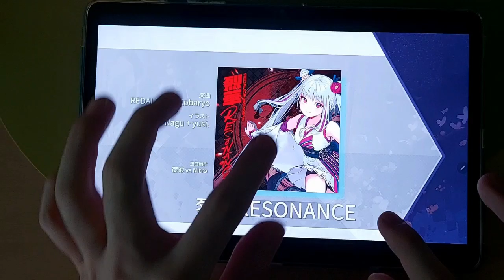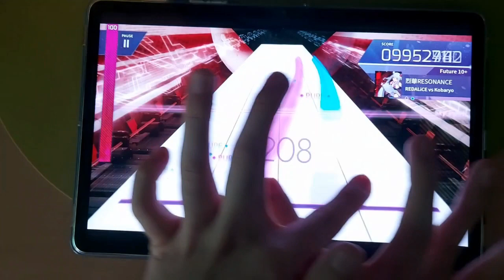[Arcaea] 烈華RESONANCE [Future] PM -46